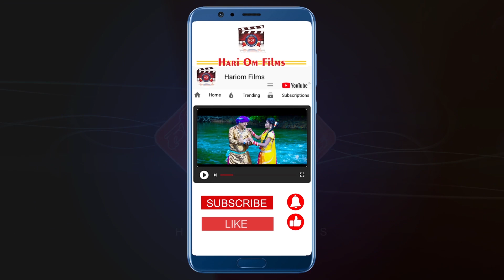Chal Jabo Mela | Bhagvati Tandeshwari & Shiva Jangde | Superhit Paramparik Panthi Dhun Mai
यह गाना आप सभी के मनोरजन के लिए हरिओम फिल्म्स के द्वारा बनाया गया है ! इसका समस्त प्रकार की  अधिकार हरिओम फिल्म्स के पास सुरक्षित है
Bainer - HARIOM Films
Song : चल जाबो मेला
Singers : भगवती टांडेश्वरी
artist: विजय कुर्रे, मोना कुर्रे
recording: पुखराज सोनकर
recordist mixing: हरि ओम स्टूडियो
Music orenger : मनोज दीवान
Dolak: रेख राज साहू
Tabala: लक्ष्मण साहू
Fluet : भोला राम यादव
Benjo : महेंद् बांधे
Ped : पूनम साहू
Director : डा - पुनीत सोनकर
Story & Concept : करण निहाल
Camera / D.O.P : शैलेंद्र वर्मा, जय
Assistant cemera: गिरधर साहू
Choieoghraphy: करण निहाल
casting : प्रकाश चुरा
Editor : namendra टंडन
thanks: सपना यादव
Production House: हरिओम फिल्मस
Producer: पुनीत सोनकर
Music Label : HARI OM FILMS

* ANTI-PIRACY WARNING *
This content is Copyright to "HARI OM FILMS". Legal action will be taken against those who violate the copyright of the following material presented!